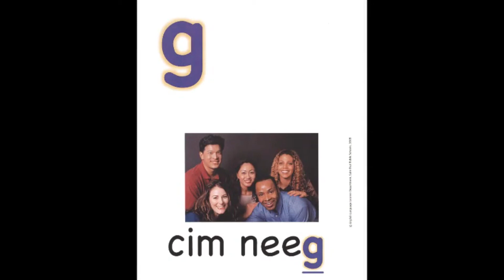Hmoob cov cim - Hmong tone markers (Audio)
Mloog Hmoob cov cim - Listen to Hmong tone markers (Audio)